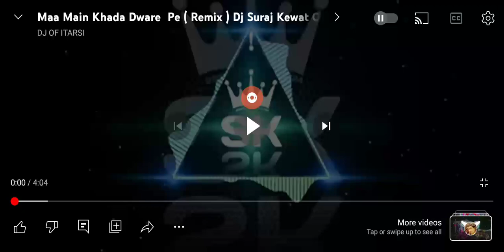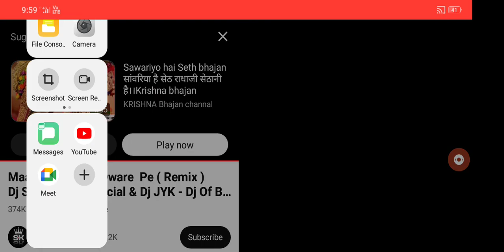Jay Shri ram 😭😭😭😭 uuu. ram Bhagwan Ke bhakt ho to play sanskar live